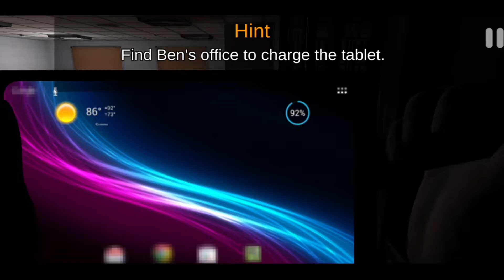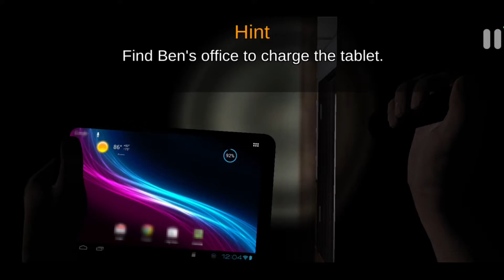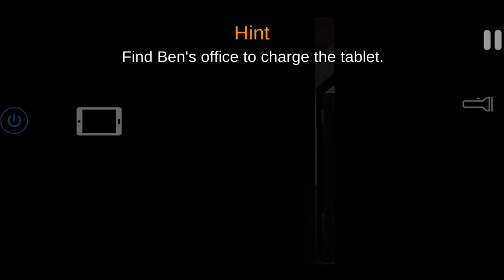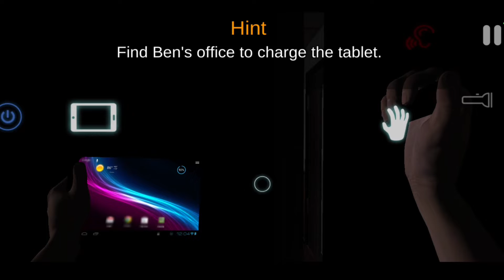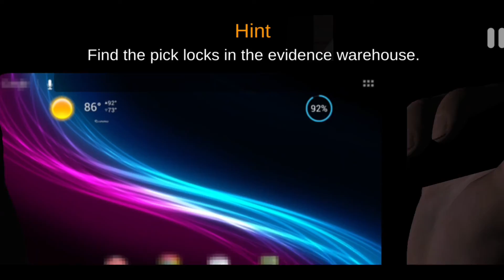Wolfi ke dost bhi hai [CASE:Animatronics] [pt-2]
In this video I am playing CASE: Animatronics. This is a horror game.

About me :
I love to play games specially horror games. I like to find different different games and try them.